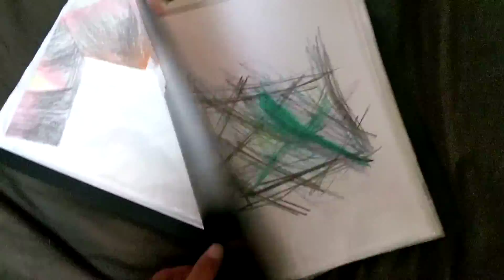原画ファイル